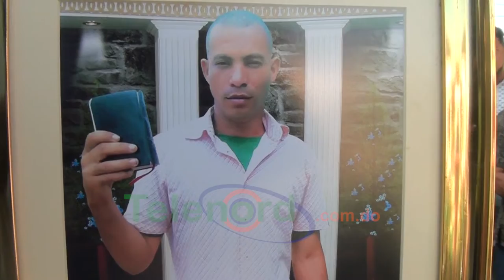Familiares de joven muerto a palos exigen justicia y pena máxima contra culpables